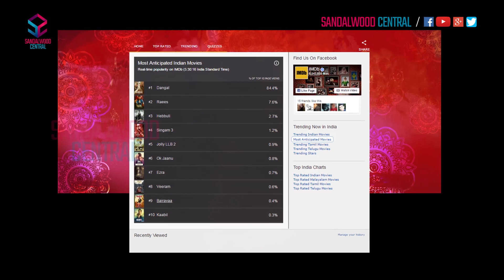Hebbuli One Of iMDB's Most Anticipated Indian Movies | ದಂಗಲ್, ರಯೀಸ್ ನಂತರ ಸ್ಥಳ ಪಡೆದ ಹೆಬ್ಬುಲಿ